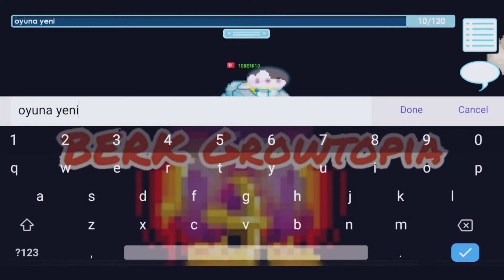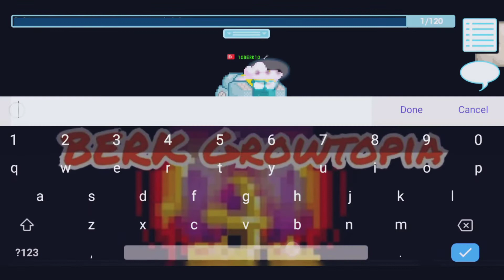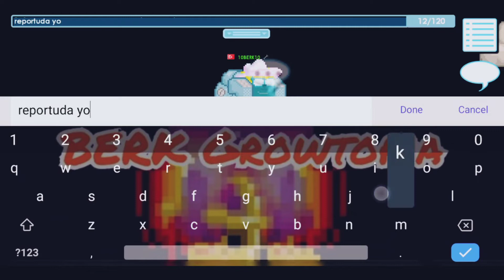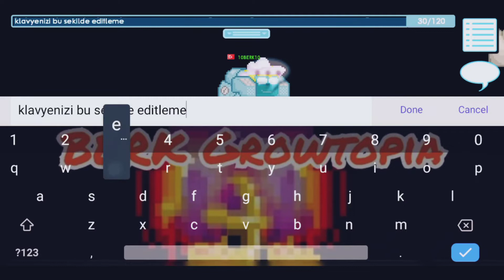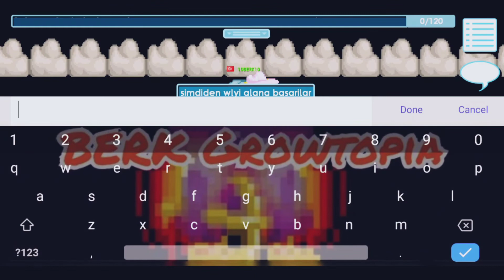Growtopia ~ Nasıl Spam Yapılır ? Aşırı Kolay!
Devamı İçin 15 Like!
Ödüllü Tek Parkour Dünyası : TROLL